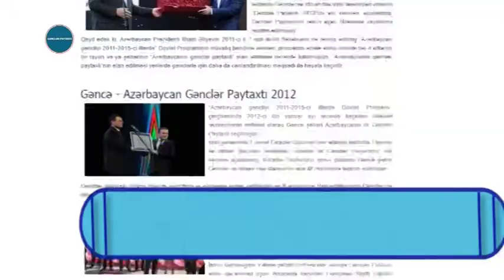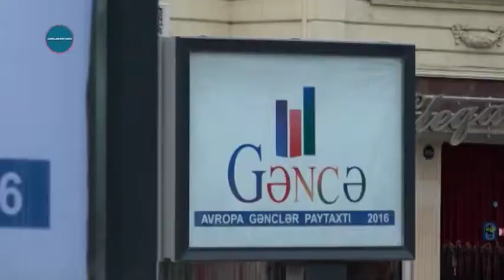Gənclər paytaxtı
Playlistlər;